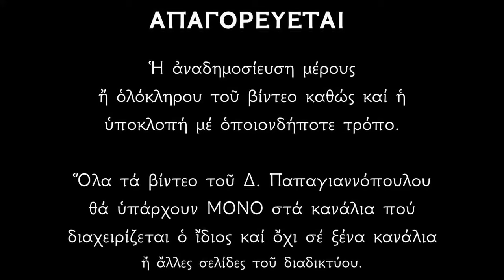🌸 22 ΙΑΝΟΥΑΡΙΟΥ - Βίος Αποστόλου Τιμοθέου και Αγίου Αναστασίου του Πέρσου | Παπαγιαννόπουλος